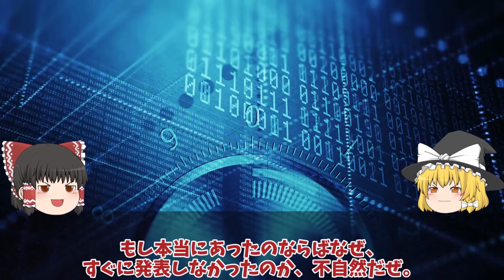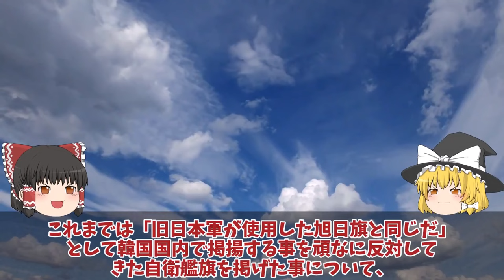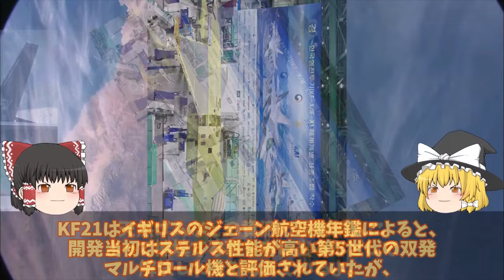【ゆっくり解説・軍事News】自衛隊壊滅スペシャル 韓空軍F35A事故機は馬羅島で豪州への運搬か！韓国お得意のスペアパーツに米国激怒？【スペシャル・特集】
自衛隊壊滅スペシャル 韓空軍F35A事故機は馬羅島で豪州への運搬か！韓国お得意のスペアパーツに米国激怒？【スペシャル・特集】

1韓空軍F35A事故機は馬羅島で豪州への運搬か！韓国お得意のスペアパーツに米国激怒？日本完全無視

3F35A戦闘機を韓国についにヤメたブラックボックス開封相次ぐF35A戦闘機故障！修理費116億のF35A本体超えで部品取りに？

3KF21戦闘機を韓国やっぱりヤメ遅れてきた第5世代！お値段F35超えか韓国KF21ポメラ開発インドネシアヤメたステルス性能ポンコツか？